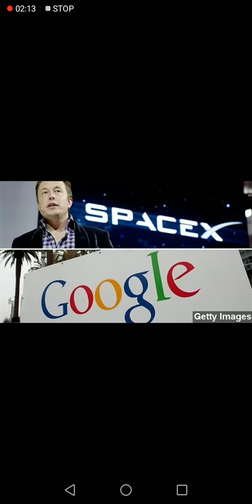musk google mpsc update. news exam update.